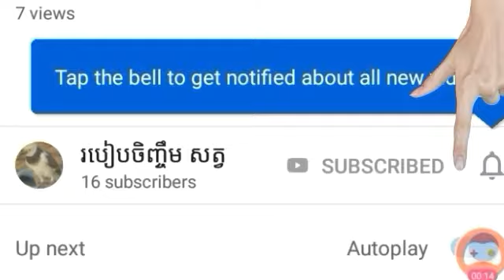ឈ្លុជាមួយសត្វលលក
សូមអគុណ
ចង់ទិញសត្វចិញ្ចឹម
អាចទំុនាកទុំនតារលេក
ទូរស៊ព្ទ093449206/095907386